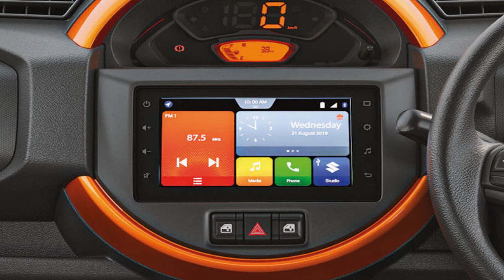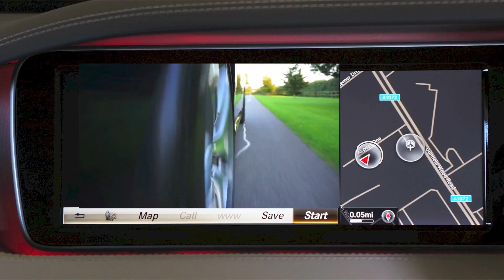Maruti Suzuki S Presso | दिल्ली या मुंबई वाले हो जाये सावधान | खरीदने से पहले जानले यह बात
तो यदि आप दिल्ली, मुंबई, कोलकाता, चेन्नई जैसे बड़े शहरों में रहते और S Presso के स्टैण्डर्ड वैरिएंट जिसकी एक्स शोरूम प्राइस 3.69 रुपये राखी गयी है, उसको खरीदने के बारे में सोच रहे है तो आप सावधान हो जाइये। क्योंकि इस पर्टिकुलर वेरिएंट 2  में आपको लगभग कोई भी फीचर्स नहीं दिए जा रहे है। जिसकी मारुती सुजुकी के S Presso में देने की बात कर रही है।

तो दोस्तों, 1 अक्टूबर 2019 को देश की सबसे बड़ी car manufacturing company Maruti Suzuki ने एक नया मॉडल लांच किया है जिसको S Presso नाम दिया गया है। जिसको mini या micro SUV भी कहा जा रहा है। जिसको एक दमदार लुक और शानदार फीचर्स के साथ भारतीय बाजार में उतारा गया है। जिसकी कीमत की शुरुआत लगभग 3.70 लाख एक्स शोरूम से की गयी है।

अब मैंने बड़े शहर के लोगों को टारगेट क्यों किया है और Maruti Suzuki S Presso के स्टैण्डर्ड वेरिएंट में क्या क्या फीचर्स मिलेंगे और क्या क्या नहीं मिलेंगे। इन सबकी जानकारी इस वीडियो में मैं देने वाला हूँ।

दोस्तों, The NS Show में आपको Automobiles, Railways और Aviation से जुड़े इंटरेस्टिंग वीडियोस रेगुलर बेसिस पर मिलते रहेंगे |